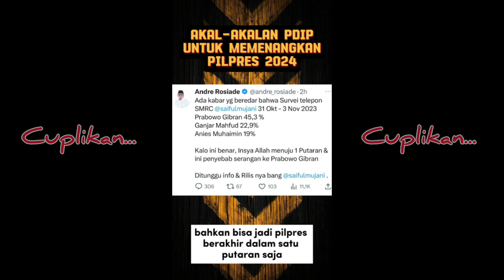PARAH !! PERNYATAAN GANJAR TELAH MELUKAI HATI PARA PENSIUNAN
Pernyataan Ganjar yang cukup fenomenal ketika diskusi tentang koperasi telah melukai hati para pensiunan dan akhirnya netizen menyebutnya song0ng.